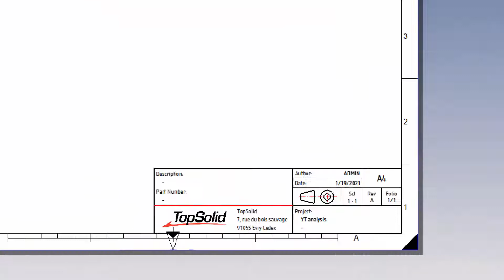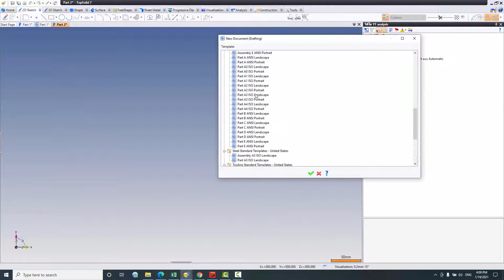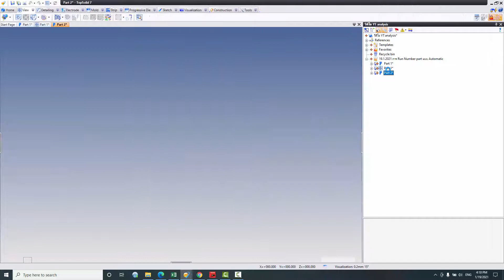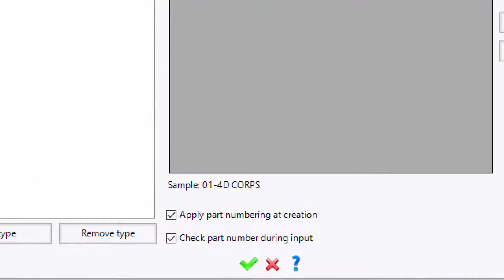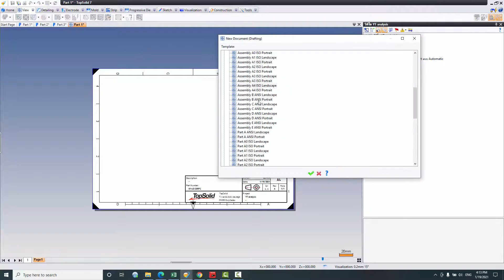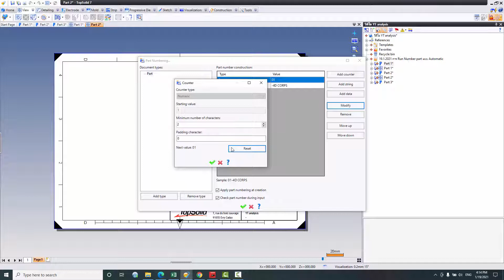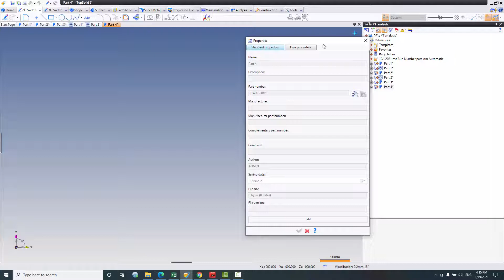Topsolid' 7 : การตั้งค่า Part Numbering แบบ Automatic สำหรับการเอาไปใข้ใน Drafting